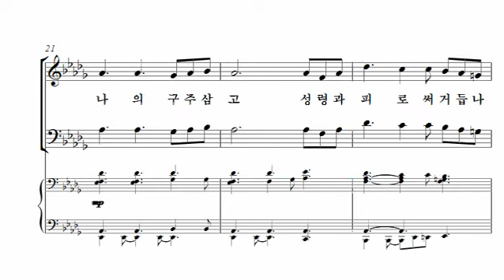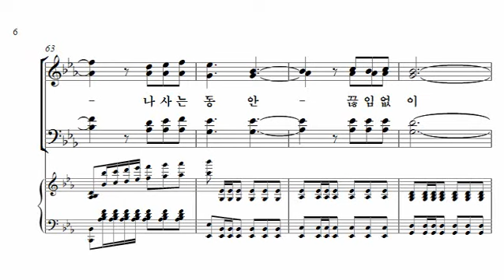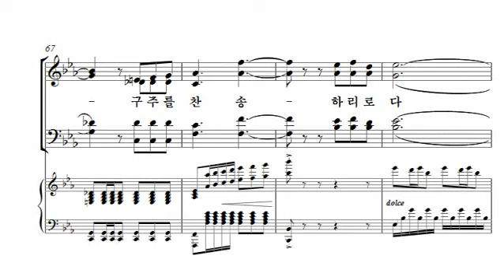[20. 예수로 나의 구주 삼고] Arr.by 한승욱_박신화콰이어